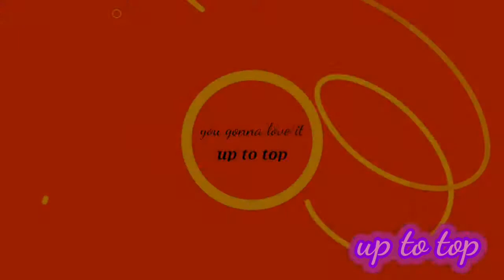miami swim week sunway show frankies bikinis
Fantastic fashion show
Enjoy fashion
It is swimming time with the most beautiful frankies fashion